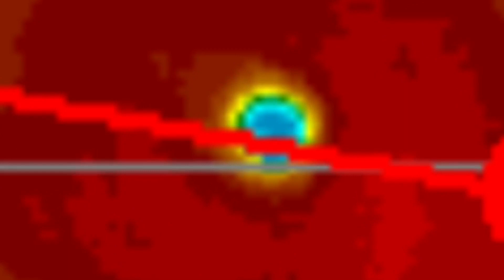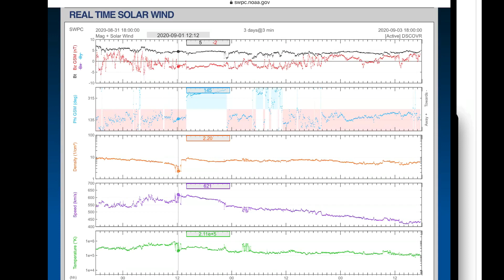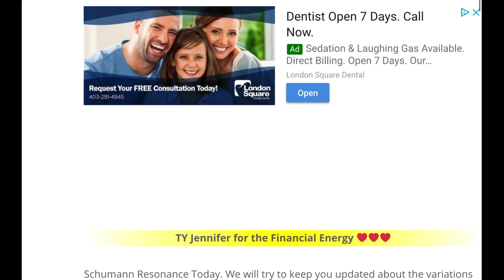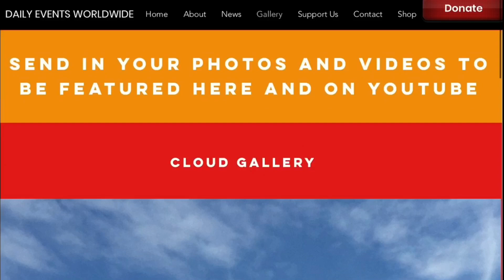Typhoon Haishen to Korea / Southern Hemisphere Going BEAST Mode / BIG Polar PUSH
September 3, 2020
5 Day not so normal World Weather forecast Plus a look at OUR sun for today.
- Morning D.E.W.